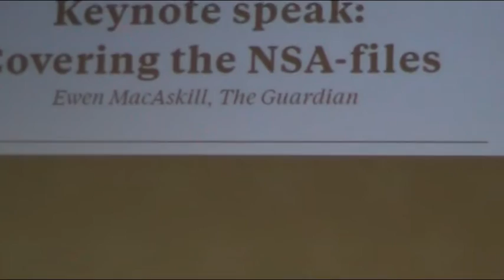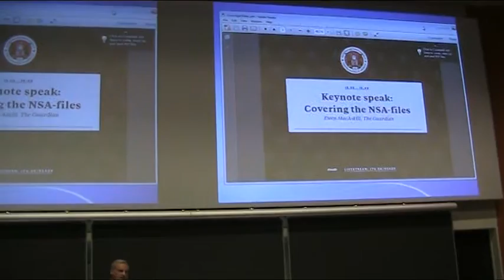Covering the NSA-files - keynote by Ewen MacAskill, The Guardian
The Scottish journalist Ewen MacAskill from the newspaper The Guardians was the keynote speaker at Mini Conference "OVERVÅGET" at Copenhagen IT-University May 13th 2014. Ewan MacAskill got the Pulizer Price 2014 for covering NSA-files together with Glenn Greenwald and Laura Poltras.